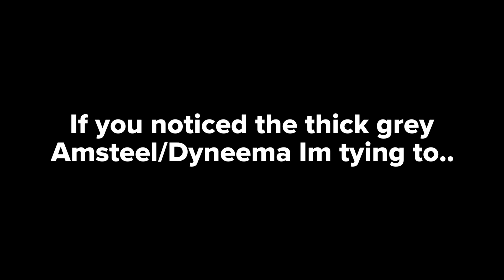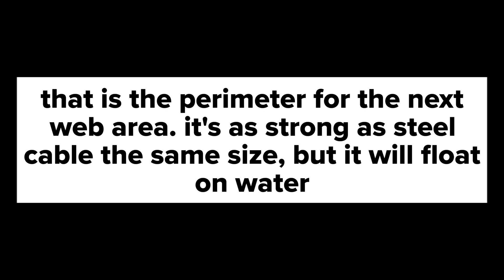Olight Treenet Spacenet